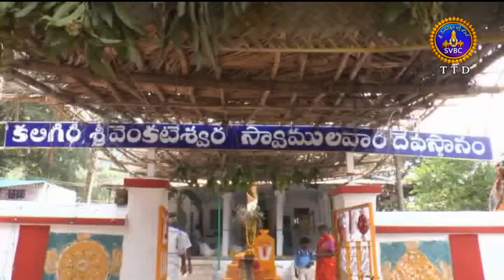ఆధ్యాత్మిక విశేషాలు | 8గంటల ఉదయం | Adhyatmika Viseshalu | 8AM | 16-10-18 | SVBCTTD